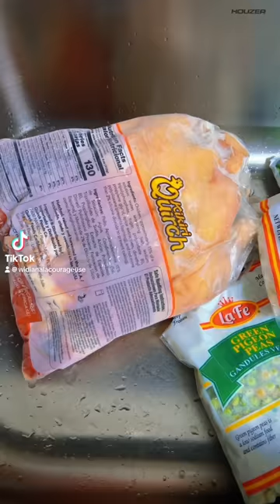vlogs Part #5 Ann swiv ti vlog sa ak mw Bbm yo Kijanw fè manje paw? Siw pako knn fè manje tou kopye